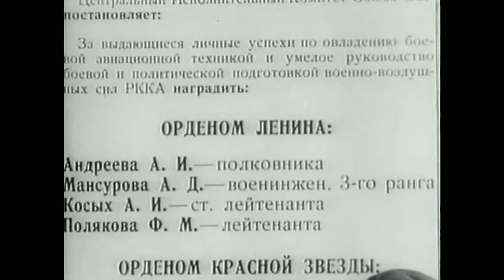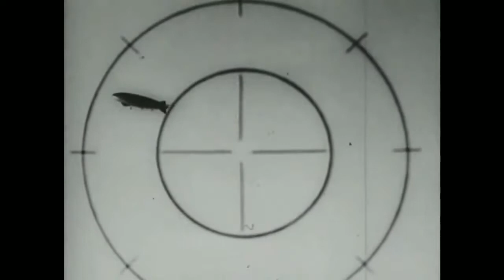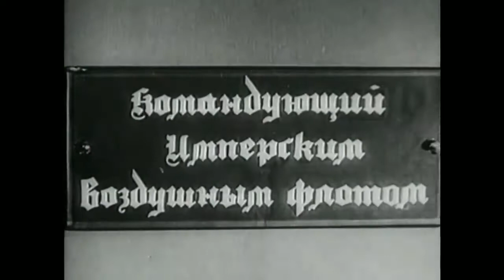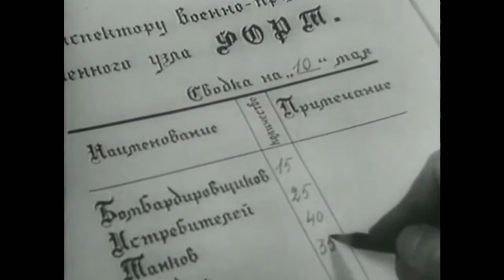Глубокий рейд (Гордые соколы) - советский военно - фантастический фильм 1937 года.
Советский провинциальный городок у западной границы. Воздушные силы соседнего государства нападают на СССР, подвергая городок бомбардировке. Советская авиация получает задание атаковать авиацию врага на его аэродромах. Преодолевая воздушное заграждение противника, три советские эскадрильи направляются к вражеской стране: одна — на ее столицу, две других — на военно-промышленные центры. Один из наших бомбардировщиков обнаруживает подземные ангары врага. Однако запас бомб иссякает. Командир приказывает экипажу выброситься на парашютах, а сам продолжает вести самолет к пролету последнего уцелевшего ангара.